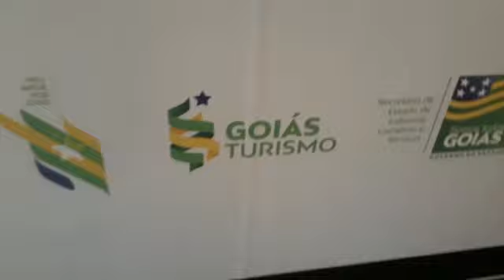Raspei A Cabeça E Fui Passear No Shopping Em Goiânia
Vídeo de Marco Caciquinho Youtuber